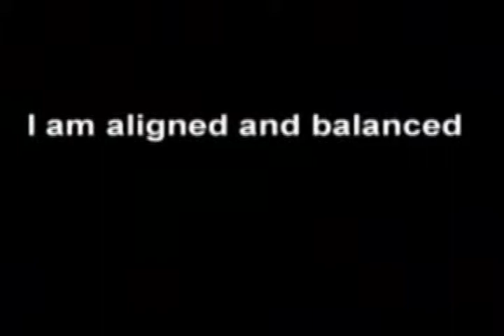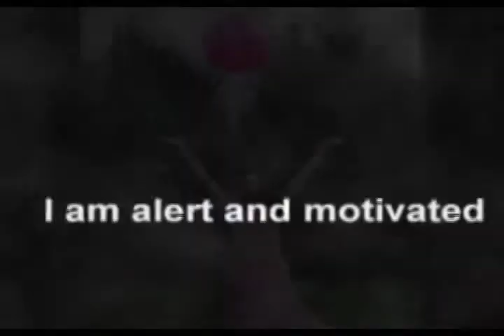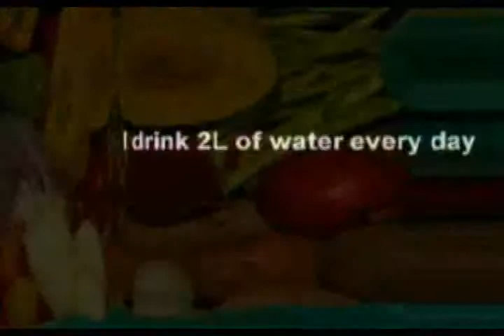Mind Movies - Health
and start designing your future now!